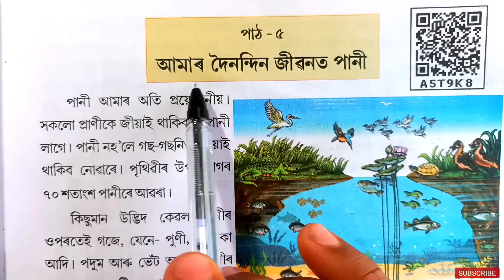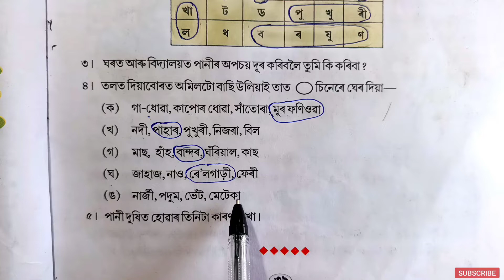আমাৰ দৈনন্দিন জীৱনত পানী, পৰিৱেশ, তৃতীয় শ্ৰেণী, Class 3 EVS lesson 5 ( amar doinondin jibonot pani )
class3 Lesson5 Poribesh Questions Answered
আমাৰ দৈনন্দিন জীৱনত পানী প্ৰশ্ন উত্তৰ
Class 3 Lesson 5 Poribesh
Class iii EVS Lesson 5 poribex Assamese medium.
class 3 poribex Assamese medium
class 3
Class3 Lesson5 questions and answers
Amar doinondin jibonot Pani question answer a5t9k8
class3 Amar doinondin jibonot Pani
Amar doinondin jibonot Pani class 3